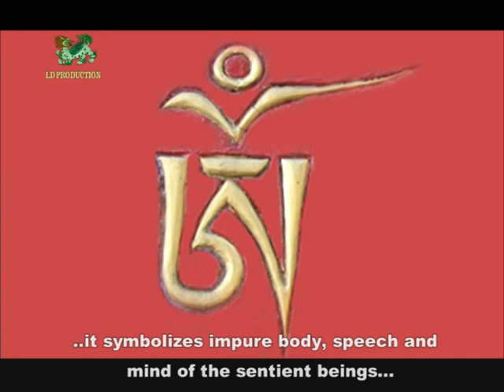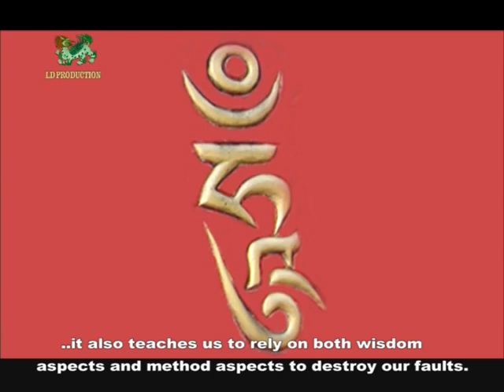Gyurwa (change) Part 2 (Tibetan Film)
Gyurwa (Change) is a Tibetan film shot in beautiful resort hill station of Rawangla, Gangtok, Sikkim in India. The film is the story of two friends, where one lacks knowledge of his own culture and is influenced by his best friend who teaches him the values of love and compassion cherished by the Tibetan people. The film depicts the change in the life of a young boy, who influences others and made a Change (Gyurwa).